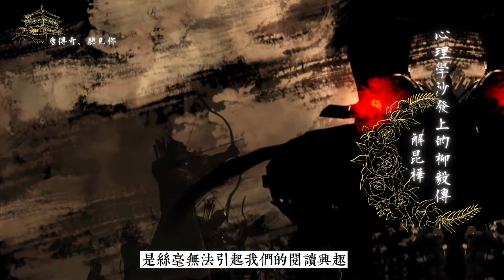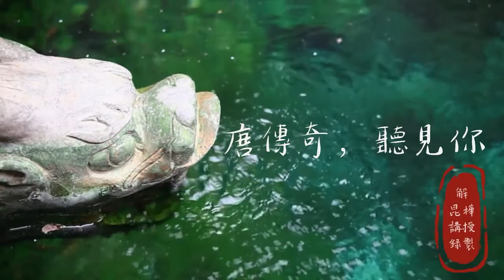英雄也不過只是個住在你心裡的孩子——心理學沙發上的《柳毅傳》